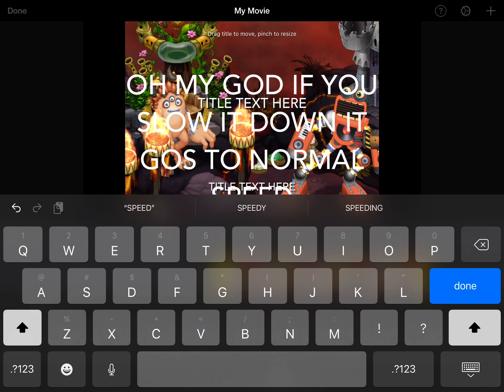Wow they do take the normal speed and sped it up